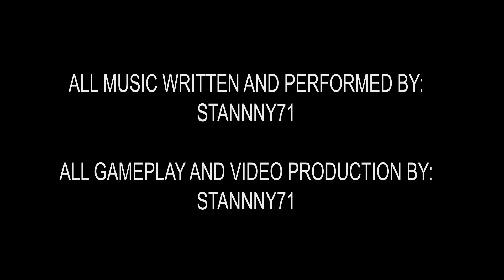7 Days to Die Season 2 Episode 9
This play through will go until the day 49 horde (the 7th horde night), or if I die 7 times, whichever comes first!

7 Days to Die is an open-world game that is a unique combination of first-person shooter, survival horror, tower defense, and role-playing games.
What the developers have to say: “7 Days to Die thrusts players into the aftermath of the fall of civilization with only their wits and bare hands to survive. In this continually evolving title currently in alpha stage development, players must explore the open world alone or with friends to build tools, weapons and shelter against the dangers of the reanimated dead, infected wildlife and the world itself.”